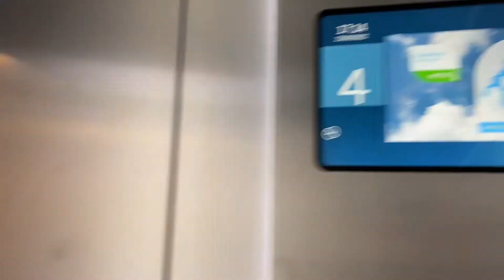Tour pelo apartamento novo na Suíça!!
Oiii meus amores tudo bem com vocês? Eu espero que sim, no vídeo de hoje vocês vão conhecer o nosso apartamento que ainda esta vazio mas em breve vocês verão cada cômodo decorado.

um beijo enorme e ate o proximo video